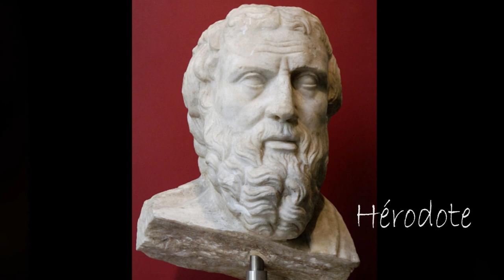L'Egypte, pays des chats ? - Histoire de Bêtes #2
Quel rapport y a t-il entre une antique civilisation trois fois millénaire et de petits félins domestiqués chasseurs de rongeurs ? Ou, en d'autres termes, l'Egypte pharaonique était-elle vraiment le pays des chats ? Oui ? Non ? Et surtout, pourquoi ? Et ben on va voir ça !

Et puis la page Facebook aussi (tant qu'on y est !)

Sources :
-Une histoire du Chat, Laurence Bobis
-Les animaux ont une histoire, Robert Delort
-Bestiaire des pharaons, Pascal Vernus & Jean Yoyotte
-La Mythologie égyptienne, Nadine Guilhou & Janice Peyré

Sources antiques :
-L'Enquête, Livre II, Hérodote
-Stratagèmes, Polyen
-Bibliothèque historique, Diodore de Sicile

Citations :
Astérix et Cléopâtre, René Goscinny et Albert Uderzo